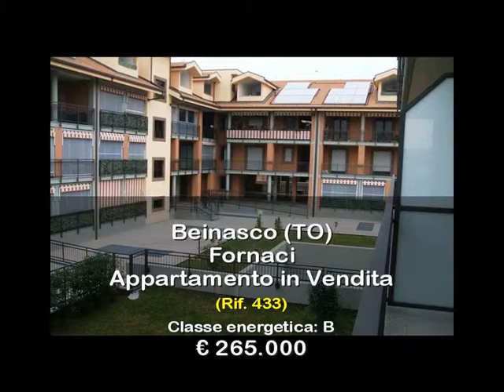Appartamento in Vendita a Beinasco (TO)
Beinasco, adiacente centro commerciale LE FORNACI proponiamo appartamento su 2 livelli in nuova costruzione.
I due stabili da poco ultimati sono di pregevole fattura, così anche le singole unità.
Un ampio e curato giardino condominiale insieme a giardini privati rendono gradevole la vista dell'insieme.
L'appartamento in questione si sviluppa su 2 piani; al piano secondo ingresso su soggiorno, cucina, camera,
servizio e terrazzini.
Al piano mansardato ( con abitabilità) soggiorno, servizio, ed ampia zona camera/studio, terrazzino coperto con vista sulle Alpi.
Ascensore che arriva sino al piano mansardato, videocitofono, portoncino blindato, predisposizione antifurto ed aria condizionata. Ottima luminosità dei locali e materiali di buona fattura. Naturalmente vi è una cantina e volendo box singolo o doppio